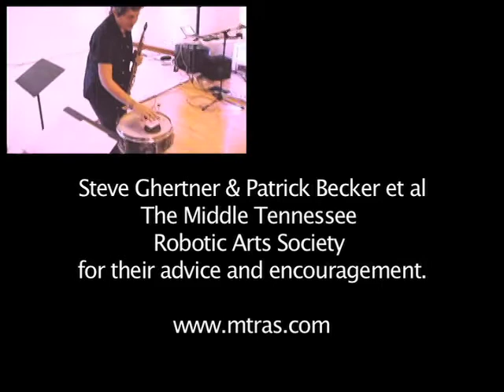Duet for Arduino & Soprano Sax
Real time reactive robotic drummer and Soprano Sax duet. Written and choreographed by Robbie Lynn Hunsinger. Arduino with maxbotics ultrasonic sensor and a Slingerland...!